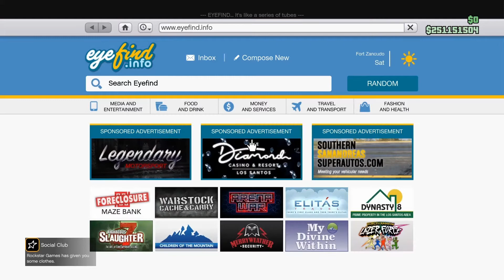25% OFF THIS WEEK NEW Mammoth Squaddie - All Customization Options - GTAV Online Vehicle Discounts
This week the new Cayo Perico heist Covered Truck is on sale this week for 25% off. The Mammoth Squaddie is a personal vehicle that you can customize to your hearts content, including a lot of new neat options for items stowed on racks, and different cage style options for your bumpers. Here you can get an idea of how the truck drives, and take a gander at the upgrade options, while getting a feel for how much it might cost ya.